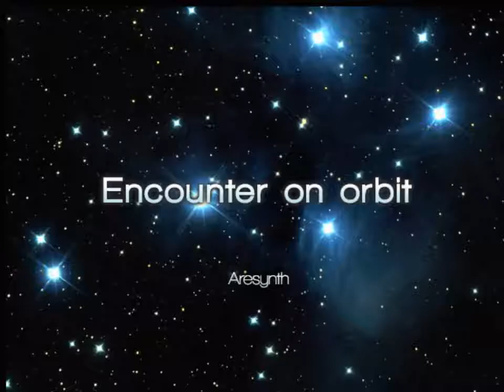[EZ2AC/TURNTABLE] Encounter On Orbit SHD(17)